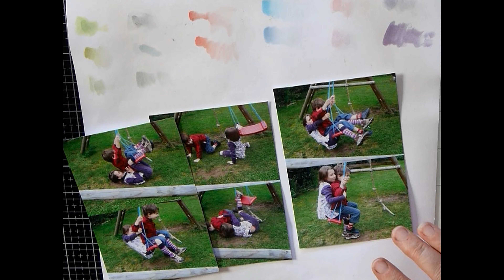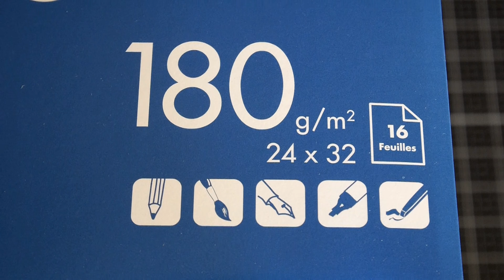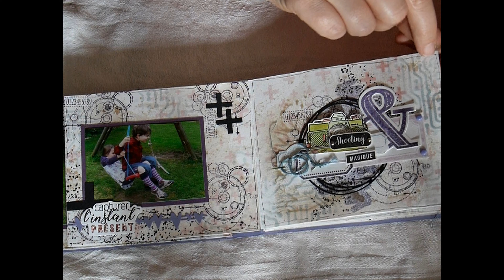Tutoriel de l'album "l'escarpolette" partie 1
Dans cette première partie, je vous explique les découpes des papiers, et le montage de la structure de l'album, je détaille à la fin de la vidéo le materiel que j'ai utilisé.
Pour la déco et les fonds de pages, il faut aller en partie 2